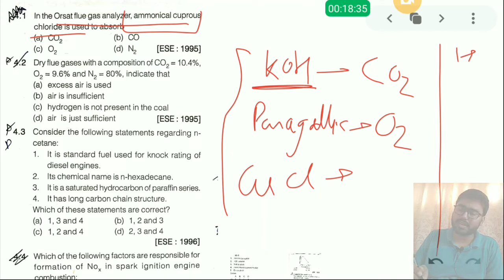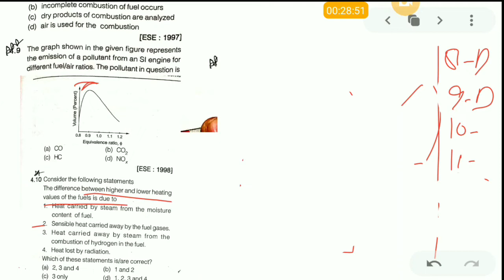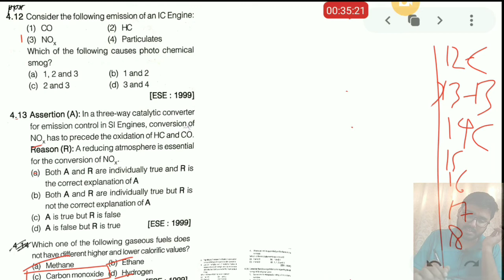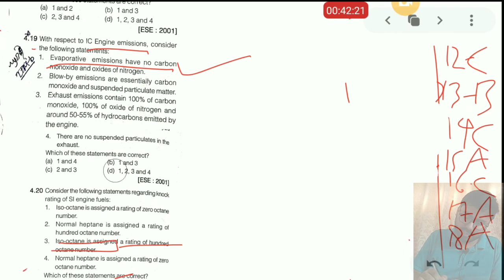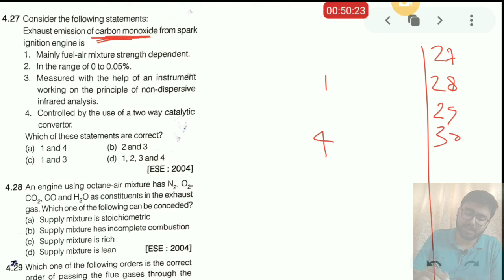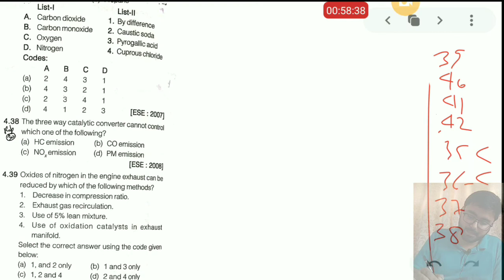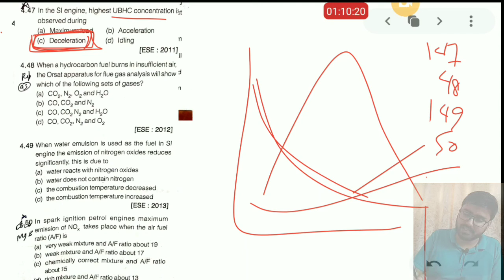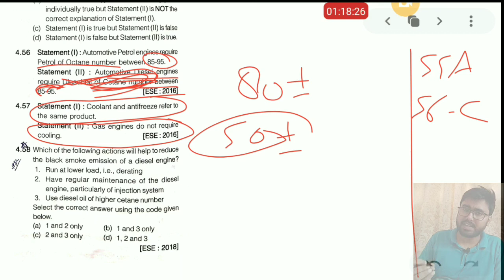Fuel & Emission, Flue Gas Analysis | ESE | SSC JE | UPPSC AE | PSU'S | GATE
UPPSC AE 2020 | SSC JE 2019 | SSC JE Exam 2020 | ESE 2020 | ESE | Mechanical Engineering | Mechanical IC ENGINE  MCQ | MechanicaIC ENGINE Questions | ESE Previous Year | IES | Phymath learning

-Machine Design
Session 3 (Static load + Rivet bolt weld)
Session 4 (Bearing, Shaft, Axle)
Session 5 (Gears, Clutches, Springs)

Theory of Machine (TOM)
Session 6 ( Displacement, Velocity and Acceleration |Planer Mechanism)
Session 9 (Cams, Dynamic analysis, Flywheel)
Session 10 (Governor, Balancing and Gyroscope )

Industrial Engineering(IN)
Session 11 (Forecasting, Inventory Control and Break Even Analysis)
Session 12 (PERT-CPM, Queuing Theory ,Linear Programming)
Session 13 (Production, Planning, Control, Transportation, Assingment)

Session 14 (Stress-Strain, Elastic Constant, Prin. Stress, Mohr Circle ESE | UPPSC| SSC JE| PSU )
Session 15 (Thick and Thin Pressure vessel | SFD, BMD )
Session 16 (Bending of Beam, Shear Stress Distribition | Torsion of Shaft | Euler's Theory of Column)
Session 17 (Strain energy, Thermal Stresses | Deflection of Beam | Combind Stresses | Mechanics )

- MATERIAL SCIENCE
Session 18 (Crystal System | Heat Treatment of Steels)
Session 19 ( Alloy and Binary Phase)
Session 20 (Mechanical Testing and Mechanical Properties)

Session 21 (Air Compressors (Reciprocating and Rotary))
Session 22 ( Steam Turbine, Rankine Cycle)
Session 23 ( Gas Turbine, Miscellaneous Topics)
Session 24 (Thermal Power Plant Components)

Basic Thermodynamics
Session 32 ( System, Proc. ,Zeroth)
Session 33 (First Law, Heat and Work Energy)
Session 34 (Second Law, Carnot Cycle and Entropy)
Session 37 (Relations, Clausius Clapeyron, Joule Thomson)

Session 44 (Boiling and Condensation)

R.A.C.
Session 49 (Cooling Load Calculations)

IC ENGINE
Session 50 (Air Standard Cycles)
Session 51 (Carburation and Diesel Injection)
Session 52 (Combustion and Knocking in SI and CI Engine)
Session 53 (Fuel & Emission, Flue Gas Analysis)

Video contains previous year questions of Engineering Services Examination (IES) from 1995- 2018.
These videos is created for practice of upcoming exams for Mechanical Engineers(like most awaited UPSSC AE). These videos will be also helpfull for IRMS, VIZAG STEEL, NLC, SSC JE and other PSU recruitment exams.

Previous Year ESE books
1 Made Easy Vol 1
Made Easy Vol 2
2 IES Master Vol 1
IES Master Vol 2